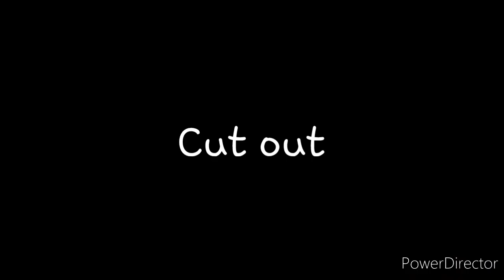Paris mep part 8 || READ DESC || TAKEN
-Make sure to include cut ins/cut outs
-Don't steal others
-Be as creative as you want
-You are allowed to do more than 1 part
-Use the Littlelolzparismep